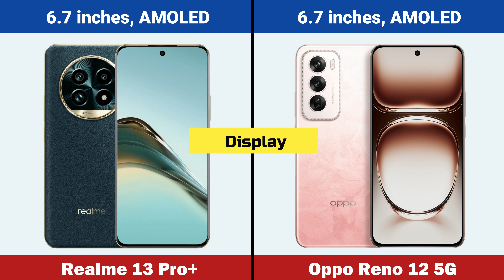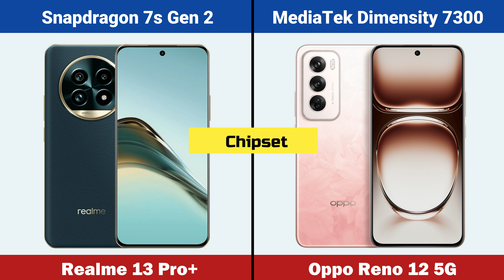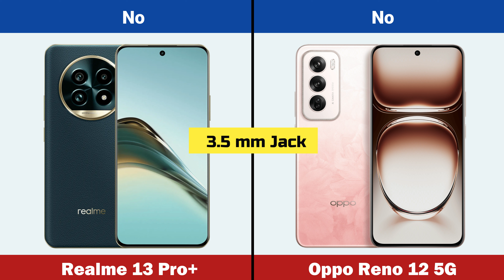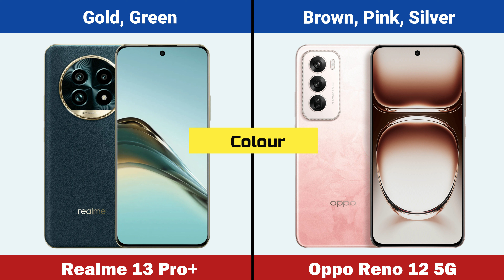Realme 13 Pro Plus vs Oppo Reno 12 5G Full Comparison In Hindi | Best Gaming Mobiles In 2024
Hello Friends in this video you will find Full details and specification of mobile Realme 13 pro plus vs Oppo reno 12. Best mobiles and Best upcoming 5g mobiles in india 2024.

Video Highlights

Realme 13 pro plus vs Oppo reno 12 comparison
Realme 13 pro plus and Oppo reno 12 comparison
Realme 13 pro plus 5g vs Oppo reno 12 comparison
Realme 13 pro plus vs Oppo reno 12
Realme 13 pro plus vs Oppo reno 12 display
Realme 13 pro plus vs Oppo reno 12 display density
Realme 13 pro plus vs Oppo reno 12 screen protection
Realme 13 pro plus vs Oppo reno 12 operating system
Realme 13 pro plus vs Oppo reno 12 chipset
Realme 13 pro plus vs Oppo reno 12 main camera
Realme 13 pro plus vs Oppo reno 12 internal memory
Realme 13 pro plus vs Oppo reno 12 RAM
Realme 13 pro plus vs Oppo reno 12 camera test
Realme 13 pro plus vs Oppo reno 12 fingerprint sensor
Realme 13 pro plus vs Oppo reno 12 battery
Realme 13 pro plus vs Oppo reno 12 battery test
Realme 13 pro plus vs Oppo reno 12 Processor
Realme 13 pro plus vs Oppo reno 12 price in india
Realme 13 pro plus vs Oppo reno 12 price in india flipkart
Realme 13 pro plus vs Oppo reno 12 release date in india
Realme 13 pro plus vs Oppo reno 12 launch date in india
Realme 13 pro plus vs Oppo reno 12 unboxing
Realme 13 pro plus vs Oppo reno 12 unboxing in hindi
Realme 13 pro plus vs Oppo reno 12 unboxing in india
Realme 13 pro plus vs Oppo reno 12 review
Realme 13 pro plus vs Oppo reno 12 all details
Realme 13 pro plus vs Oppo reno 12 gaming test
Realme 13 pro plus vs Oppo reno 12 video
Realme 13 pro plus vs Oppo reno 12 leaks
Realme 13 pro plus vs Oppo reno 12 specs
Realme 13 pro plus vs Oppo reno 12 first impression
Realme 13 pro plus vs Oppo reno 12 unboxing in hindi and review in hindi
Realme 13 pro plus comparison
Oppo reno 12 comparison